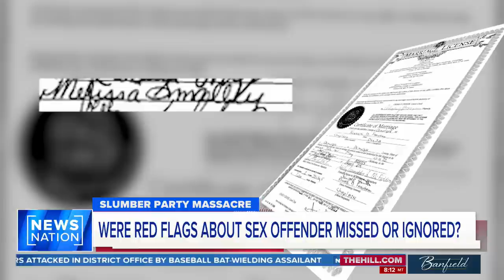Were red flags about Oklahoma sex offender missed or ignored? | Banfield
Justin Webster's daughter was one of the Oklahoma slumber party victims. He tells NewsNation's senior national correspondent Brian Entin that he believes Jesse McFadden was friendly with law enforcement.

On "Banfield," big-name celebrities, newsmakers and public figures join Ashleigh for a unique opportunity to sit down and talk. No debates. No shouting over each other. A conversation. Weeknights at 10pm/9C.